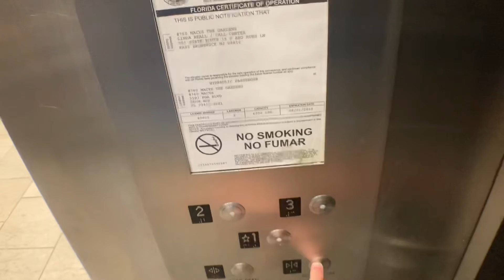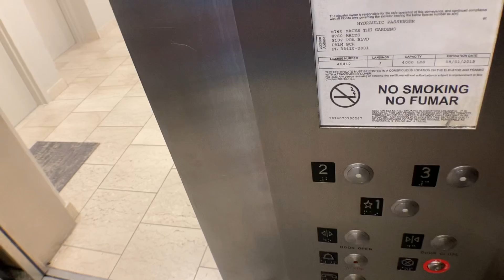Westinghouse Hydraulic Elevator At Macy*s At The Gardens Mall In Palm Beach Gardens FL